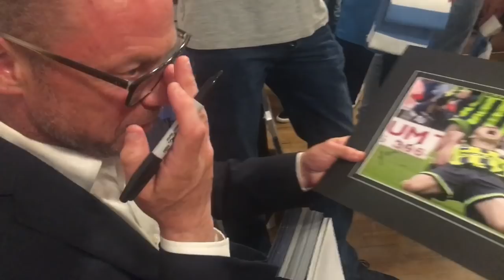Man City 2-2 Gillingham (City win on Pens) | 1999 Playoff Final memories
Long-time Manchester City journalist & supporter Ian Cheeseman talks to fans & former players at every game the Blues play, and other special events